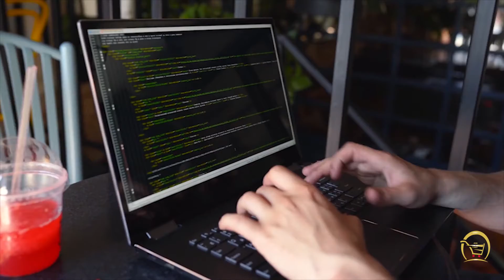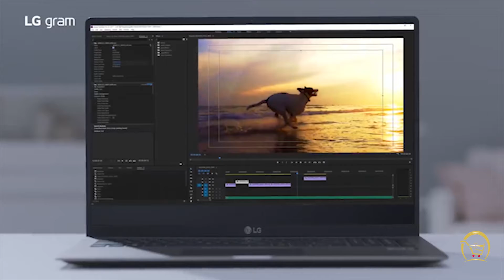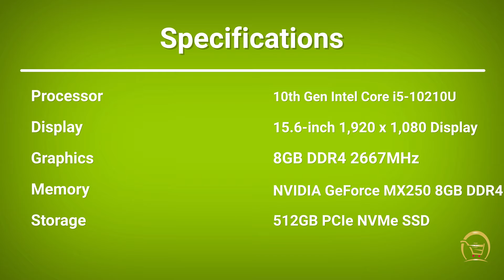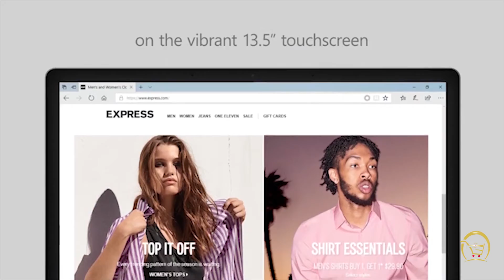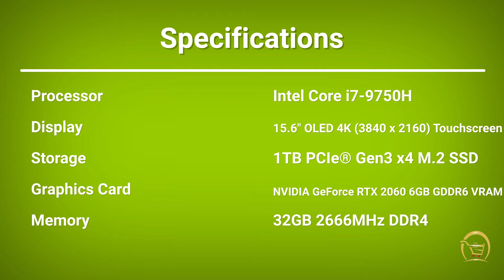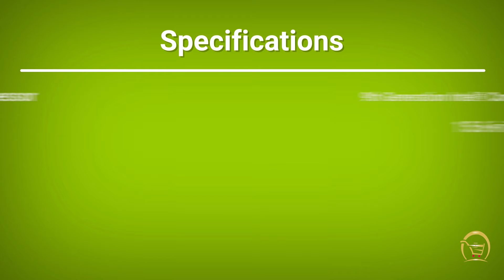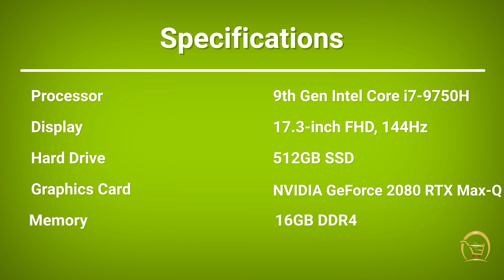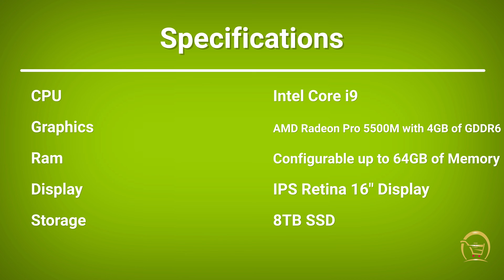10 BEST and Awesome Professional Laptops 2021||FHD/4K Ultra-Thin Bezel Display|| Available at Amazon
The Prestige Series features the 11th Gen. Intel Core i7 processor & Intel Iris Xe graphics, delivering heavyweight performance with lightweight portability which will keep you in the flow, wherever you go.
With Windows Hello, you can sign-in with your face or fingerprint. Login faster and securely to your laptop. Enjoy a password-free experience on supported web services with the latest FIDO 2 authentication.